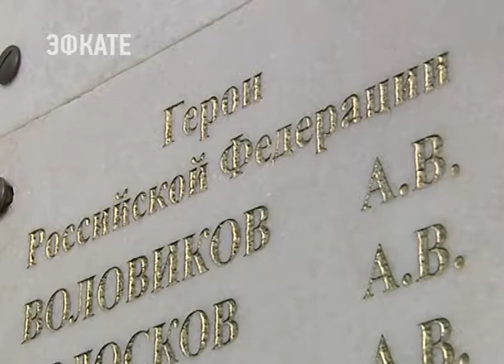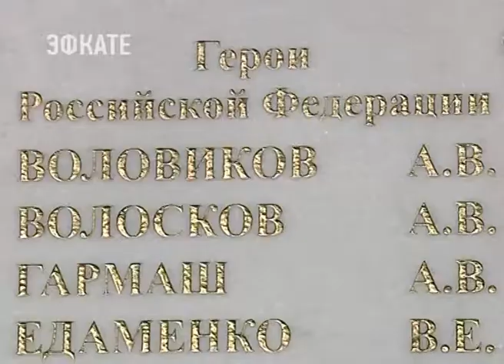В Краснодаре отметили День Героев Отечества. Новости Эфкате Сочи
Памятную дату установили 10 лет назад.

В краевой столице в честь праздника на мемориальной арке в сквере имени Жукова высекли фамилии кубанцев — Героев России. Это 15 человек. Многие из них пришли на торжественное мероприятие. С праздником всех, кто отстаивал интересы Родины, поздравили губернатор края Вениамин Кондратьев и председатель Законодательного собрания Юрий Бурлачко.

Сочи. Новости.
Телеканал Эфкате.